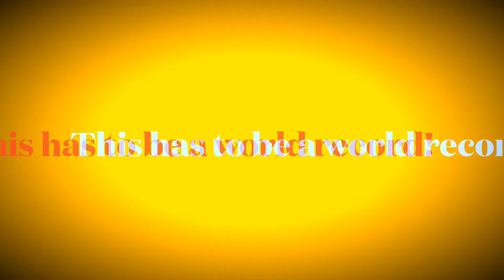World record recycling champ.